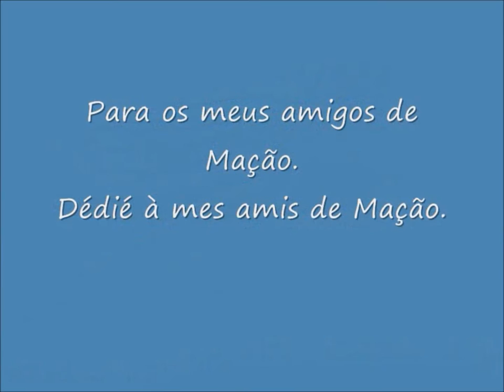Tesouros naturais / Trésors naturels de Mação: 39. A cigarrinha verde, la cicadelle verte.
Durante o verão,muitas vezes não vemos este pequeno lindo insecto comum em Europa. Ele come a seiva das plantas. / En été, on ne remarque pas souvent ce minuscule et magnifique insecte commun en Europe. Il suce la sève des plantes. / The Green Ieafhoppers, a beautiful little insect common in Europe that eats the plant sap.